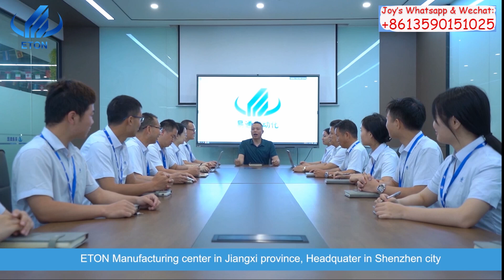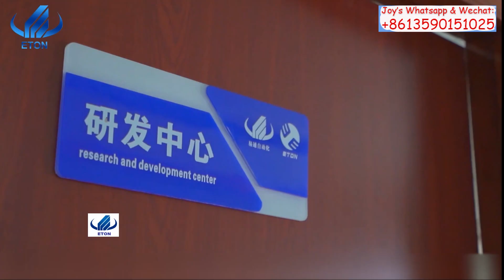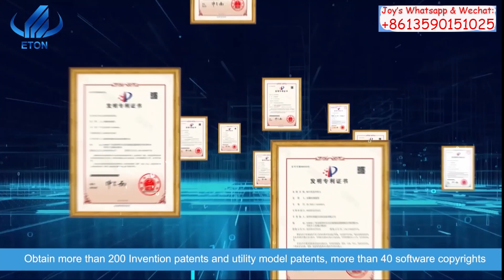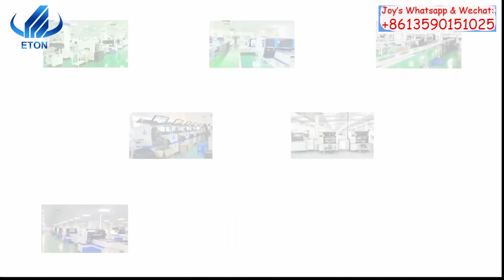Shenzhen ETON Automation Equipment --SMT Machine Supplier from China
ETON is the top smt machine supplier in China, we provide: Stencil printer machine-Automatic Printer machine-Relfow oven machine--Loader-Unloader machine-Conveyor
Apply for all kind of led lighting and the electrical board, such as led strip light, led bulb, dob linear light, intelligent household appliance, display,etc